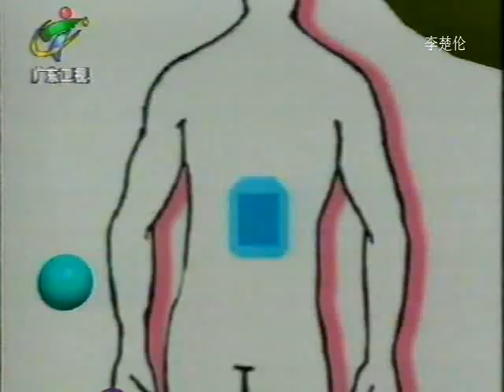廣州 北京 中超联赛 中国足球足坛时光 Chinese Soccer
SPORT cn football jia a 1996 廣州 北京